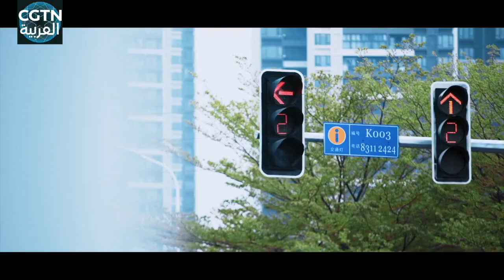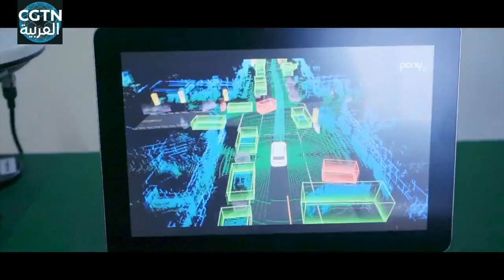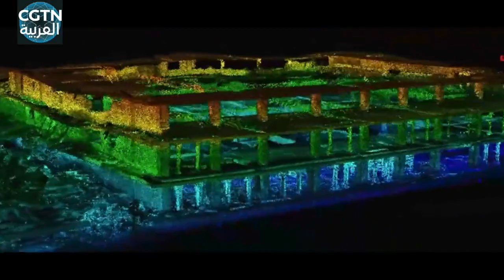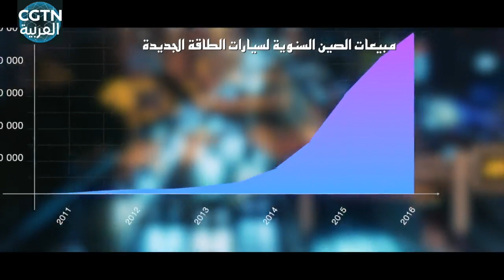كيف يؤثر الابتكار التكنولوجي في الصين على المجتمع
في مدينة شنتشن، تحاول إحدى الشركات الناشئة في مجال رادار الليزر وعملاق صناعة سيارات الطاقة الجديدة شركة بي واي دي (BYD) إعادة تشكيل صناعة السيارات.